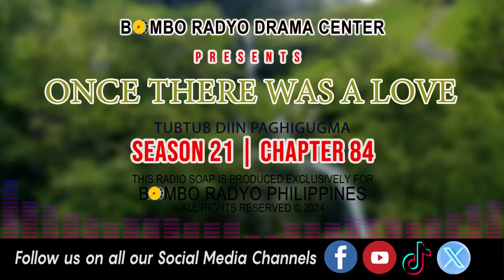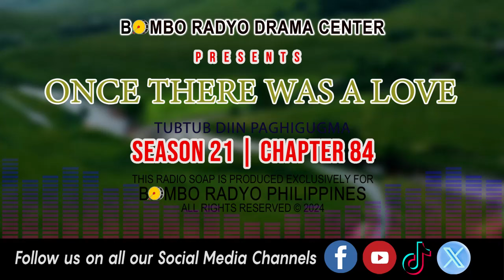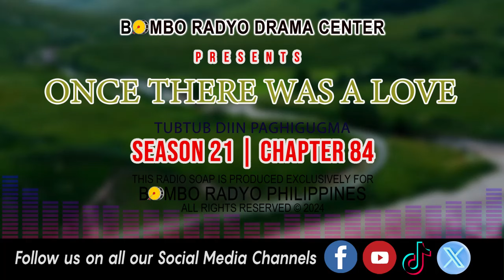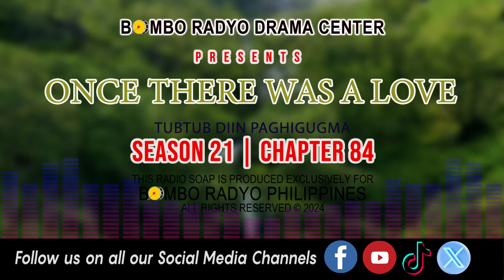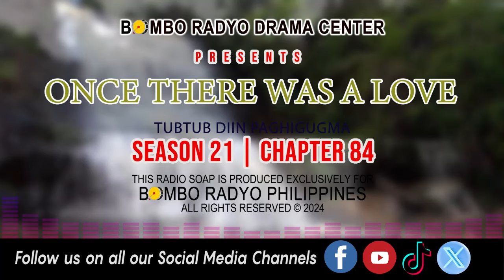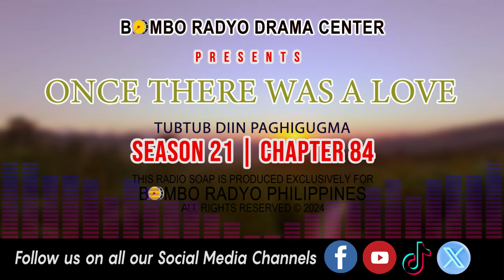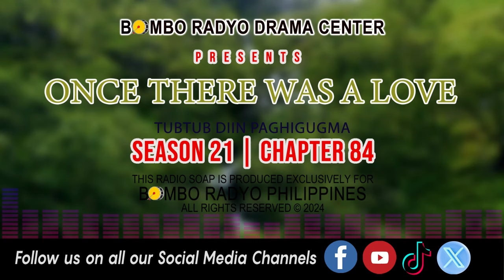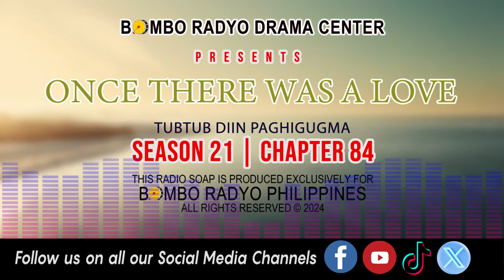Once There Was A Love - Season 21 | Chapter 84 (Tubtub Diin Paghigugma)